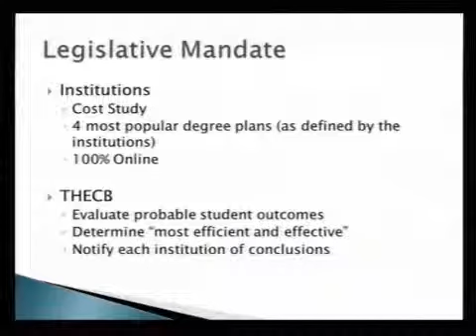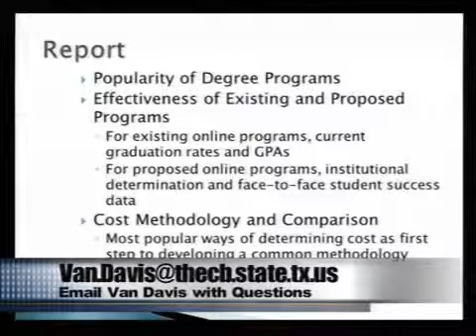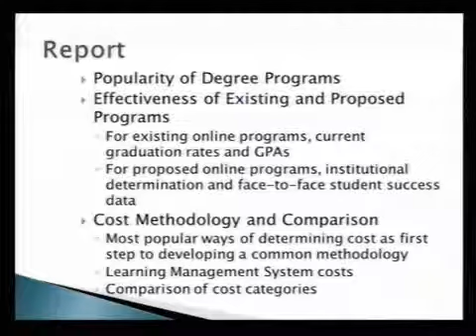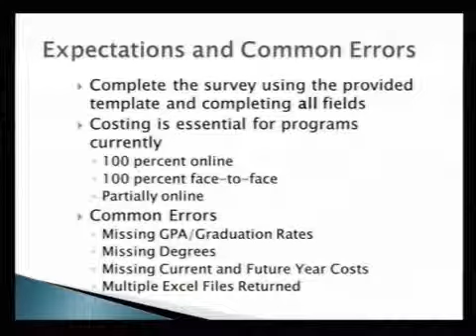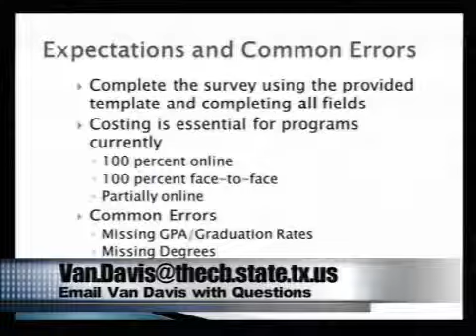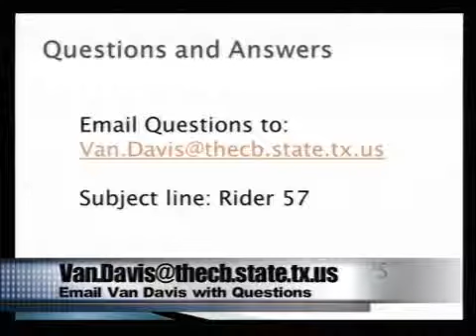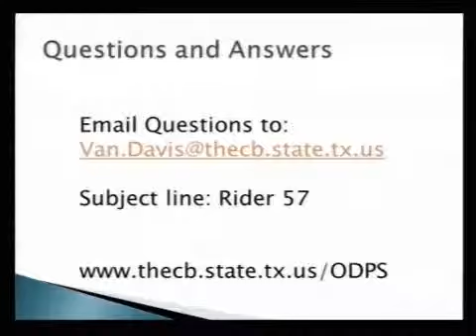Section 57 Workshop August 2012